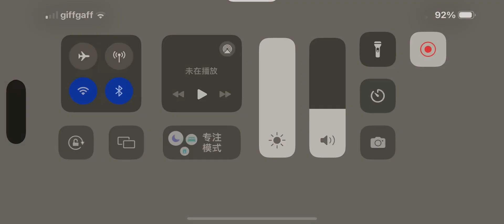Roblox Sodor Simulator Playing Player Friends Just Gameplay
Just wanted to Player